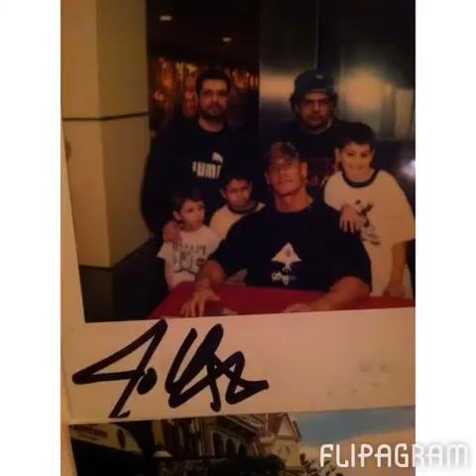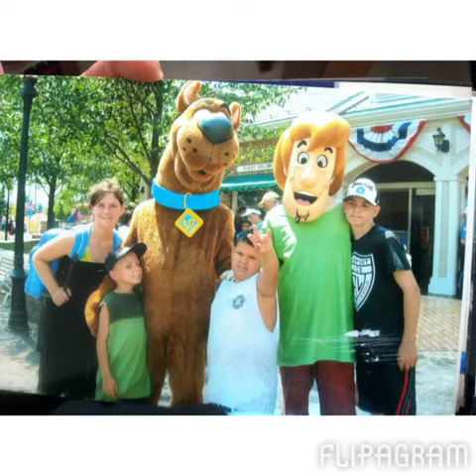Rest In Paradise Phillip DiVincenzo Jr So Far Away- Avenged Sevenfold